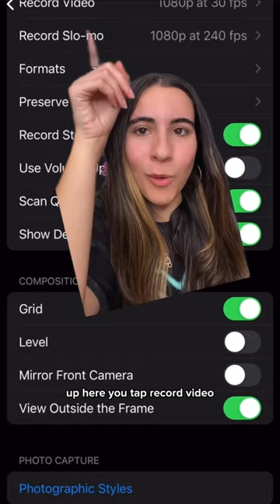I used ai to do a color analysis and find my season.. AGAIN 🤭